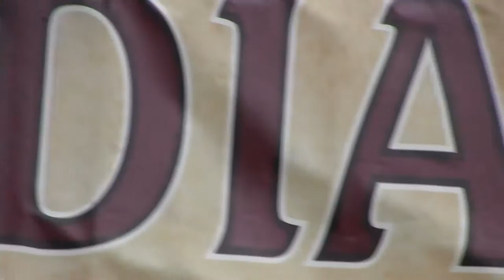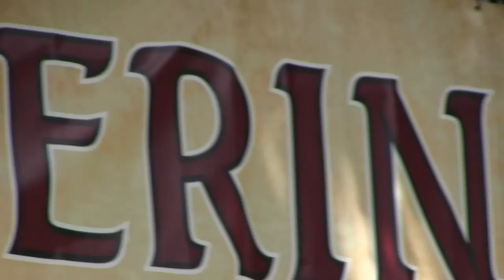Mark Lyons Sings "Elizabeth Borden" and "A Cowboy Has to Sing"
On the open mic at the 2015 Indiana Fiddlers Gathering, singing two very diverse songs.